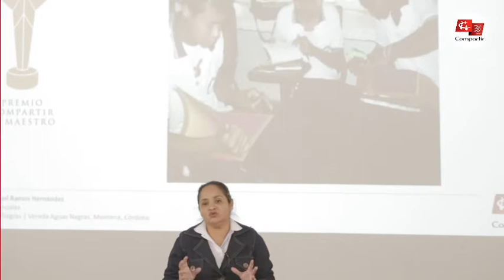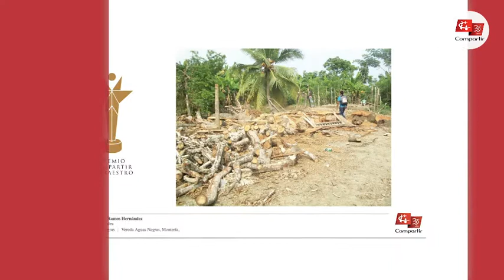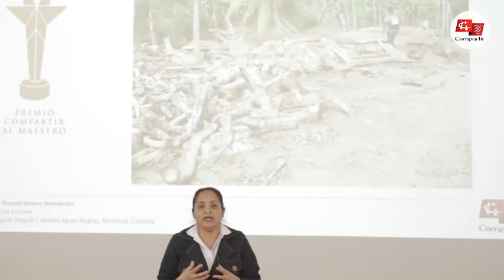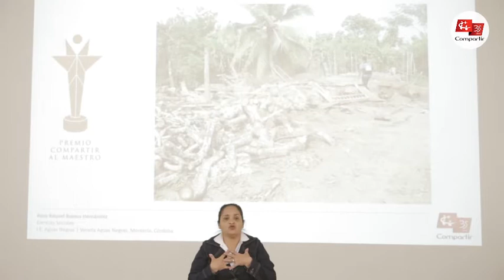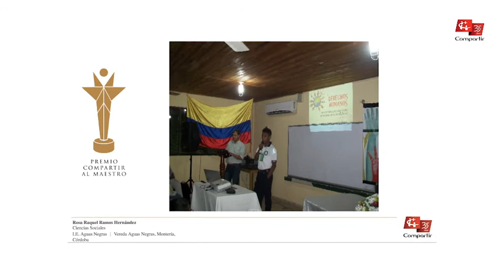Maestra Rosa Raquel Ramos Hernández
Finalista Premio Compartir 2017
Institución Educativa Aguas Negras
Ciencias Sociales
Montería, Córdoba

La principal motivación para iniciar su propuesta en 2011 fueron los problemas de convivencia derivados de situaciones socioculturales en el municipio, los cuales ocasionaban un impacto negativo en el aula y entorpecía los procesos de enseñanza y aprendizaje y, por consiguiente, causando bajo rendimiento escolar.